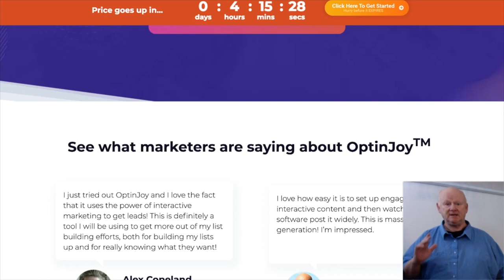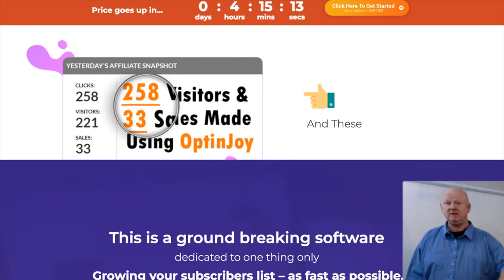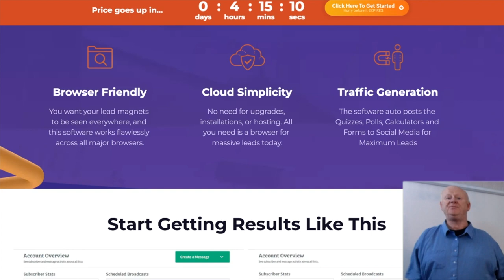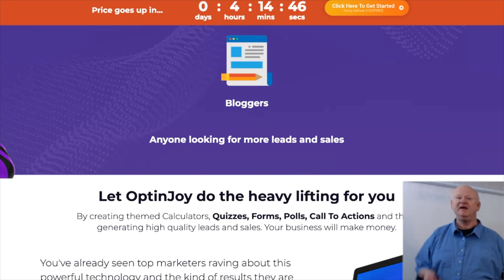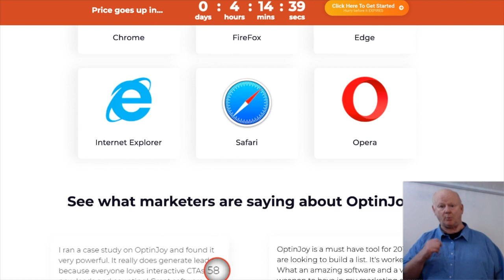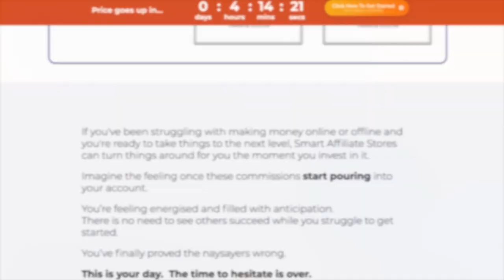Optinjoy Review & Mega Bonus Pack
Click on the link above and secure my bonuses now

How would you like to build a massive list of subscribers fast

Everybody knows that you need to have a list of subscribers if you want to make money online.
Sure you can pay thousands of Dollars to promote products.
Work hard building a brand, create products in the hope of getting sales and building your list the hard way.
OR
Take the easy route
Opt In Joy has just launched and is exactly that

This cutting edge software is using cutting edge technology to siphon leads on auto pilot.

It is going to bring you the masses

Subscribers, traffic and sales with this Top Secret suite of Opt In Tools
It is a newbie friendly lead capture machine

It comes with stunning templates that are going to give your conversions the max.
You will be getting, quizzes, calculators, forms, polls Powerful Call to actions that, will make your traffic Jump to action.

And as it is cloud based software it is going to work on any and every device including mobiles.

So if you want to take the3 easy steps from newbie to a successful pro OptinJoy is waiting to take you there.
It is now as easy as Choose a ready made done for you lead sucking product and add your over the top intriguing call to action, ‘It’s the secret Sauce’ and then hit publish and that is it.
Your content will be published across the Social Media platforms and like a powerful vortex it will suck your traffic in for free.
Free targeted traffic on full power.
All that is left now is to profit big time with your new list of hungry subscribers that are queuing eagerly waiting to buy your product.
And that queue is getting bigger.
So what is it that you are going to get for a one off payment of  $27

You will be able to create unlimited forms, polls, quizzes, Call to Actions, and share everything on FaceBook Twitter and Pinterest
You will be able to then download these leads onto your autoresponder

You will also be getting 3 themes and tracking pixels.
And yes the it is a one of payment and not monthly. $27 is all that you will ever pay for this powerful piece of cloud based software.

One Time Offer 1 is the biggie. It’s the Pro version at a one of $37
As well as the massive front end you will also be
Able to create unlimited calculators
Integrate with infusionsoft

Get access to a massive 20 themes
100 templates
Powerful Push notifications
And Download poll, quiz, & calculator responses
At $37 the PRO version is a really great deal.

One Time Offer 2 is the Diamond Club priced at $27 and is a monthly recurring payment
This is for the really serious list builder entrepreneur who demands the latest bang up to date templates on a monthly basis
You will also be getting a monkey membership as a bonus, when you purchase this quality package.
A real Diamond and at $27 per month, you can’t go wrong.
One time Offer 3 is the Agency licence.
Opt In Joy is a serious piece of kit and at $197 for the licence I can’t see where you could go wrong. It’s a one off payment and for those of you that want to work with clients it really could be a lucrative offer.

I have also added my massive bonus package which you can check out by clicking on the link below this video. Make sure to check everything out. Opt In Joy my bonuses everything.

Your bonuses are already there waiting for you on the download page when you grab this massive list building profit pulling package right now